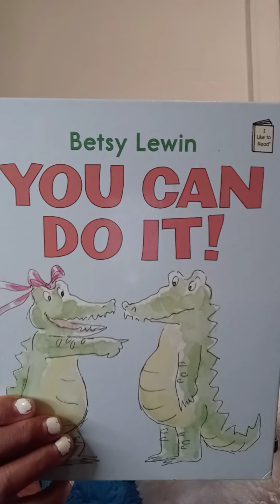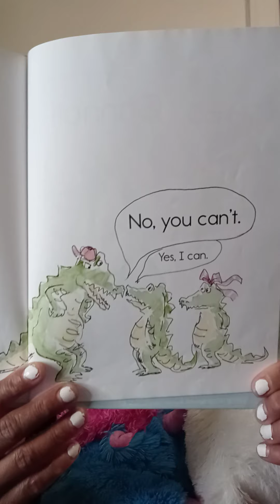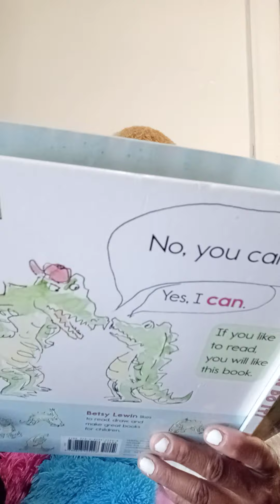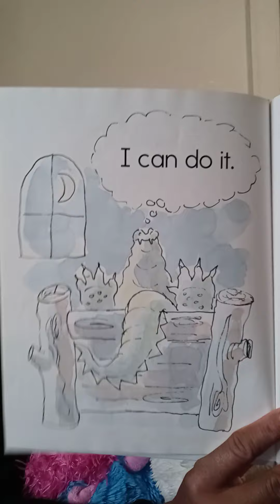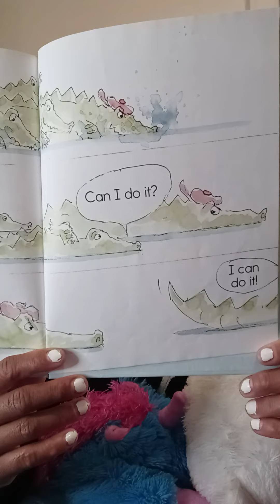Candy's Cozy Couch PT286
You can do it!  Yes you can.  Here is a great story to let you know that you can do anything as long as you put your mind to it.  Wanna see?